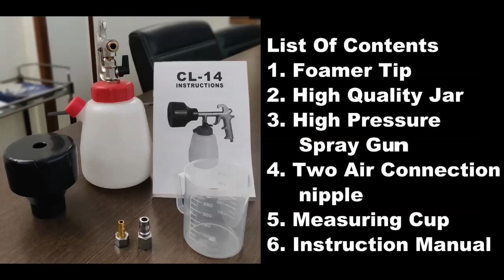CL 14 Foam Gun with in built in air sprayer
High Quality Premier Foam Gun. Thick Foam with minimal usage of soap. All rounder for industrial and domestic use.